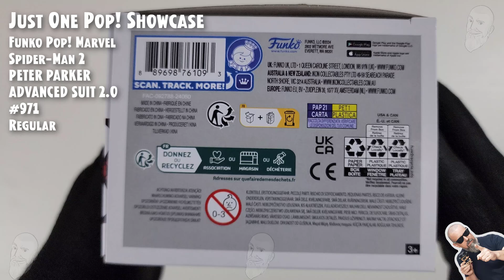Peter Parker Advanced Suit 2.0 (GamerVerse) Funko Pop - 971 - Spider-Man 2 // Just One Pop Showcase